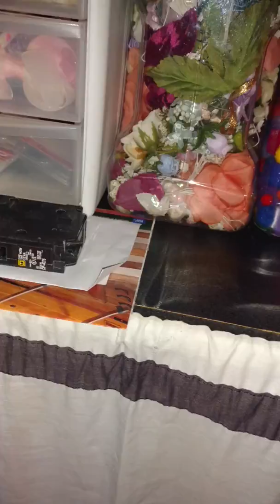Craft room tour